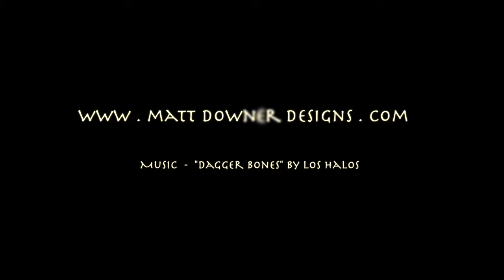Falling Leaves hall table in walnut and steel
The making of a handmade hall table in walnut and steel.  Shaped holes in the base of this one of a kind table create an organic pattern that hints at leaves falling from a tree.  The natural edged slab top is a beautifully figured piece of California walnut.  The line where an English walnut stalk was grafted onto an American walnut trunk is visible near where an ebony butterfly joint is inlaid.